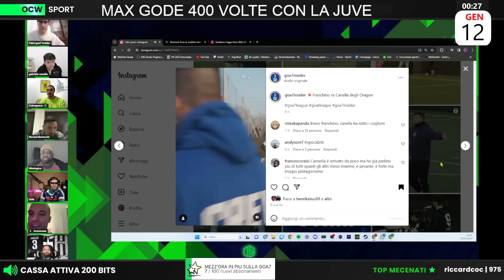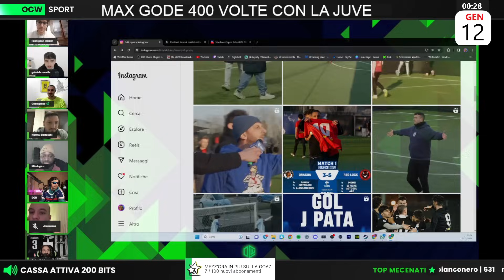DIETRO LE QUINTE dell’incredibile GOA7!!! | Brisida: “QUELLO che è successo è INACCETTABILE!!!”